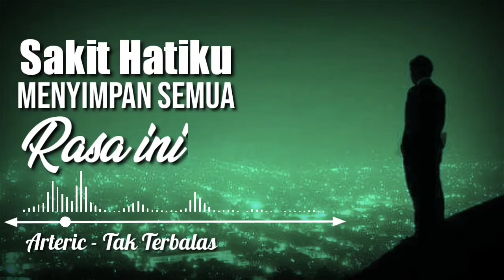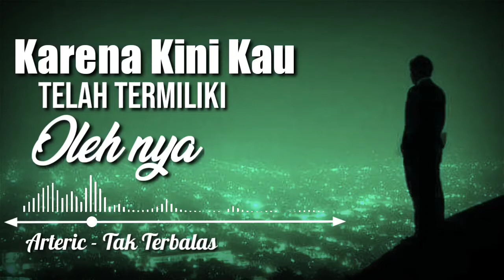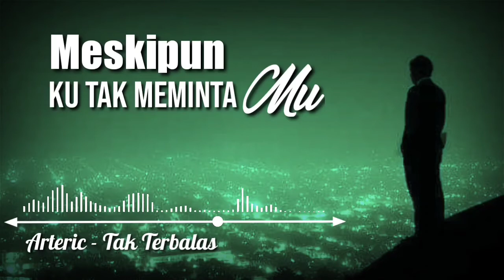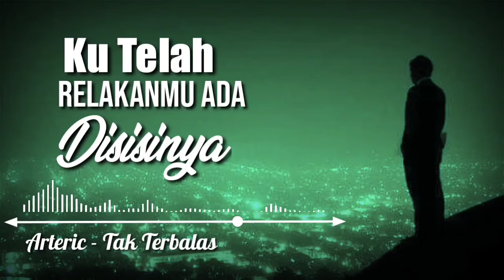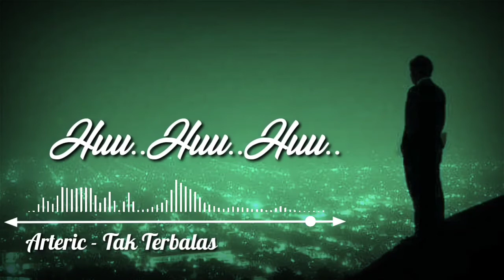TAK TERBALAS - ARTERIC | OFFICIAL LYRICS VIDEO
Haloo..
Jumpa lagi di Channel Music Indie Endownesya Naminez..
Seperti biasa setiap bulannya Admin mencoba memberikan sesuatu yang baru, mencoba untuk menghibur kalian dengan Lagu/konten yang menarik tentunya..
Kali ini ada Single Lama Rasa Baru nih dari Arteric yaitu TAK TERBALAS..
Lagu ini di tulis oleh Topan dan Endow di awal tahun 2009,mau tahu lagunya seperti apa..
Cekidot..